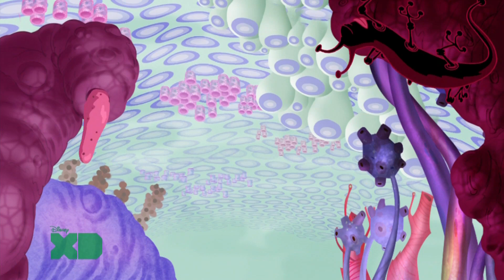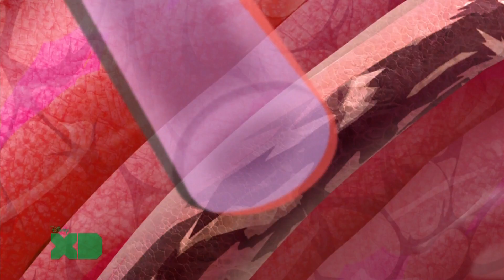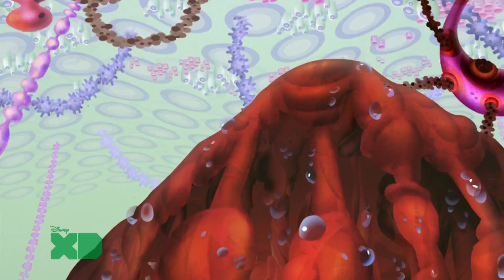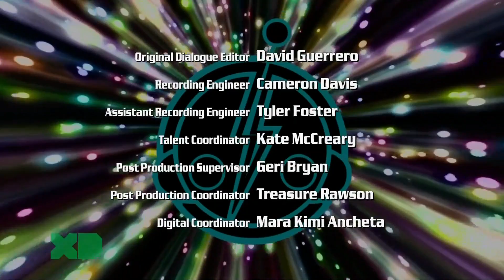SRMTHG 3x13 Belly of the Beast